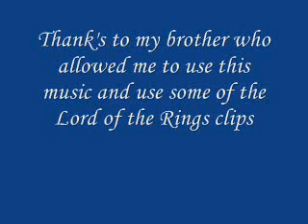Lord of the Rings